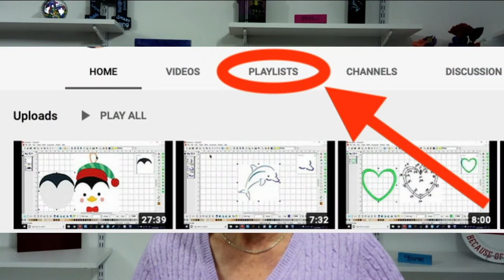Digitizing School Welcome Subscribers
Learn to digitize machine embroidery designs with Holly Pike.